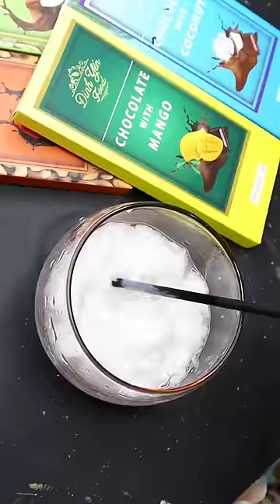90% người đang nói tục mà không biết